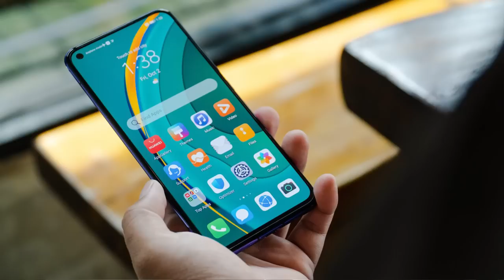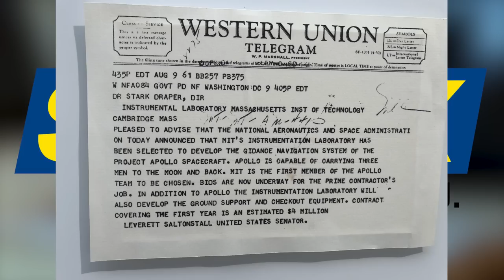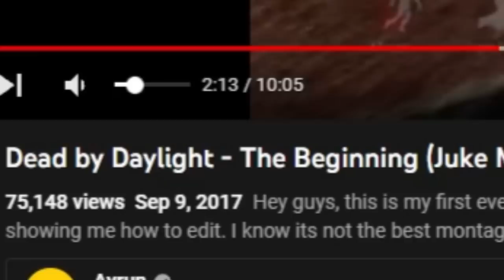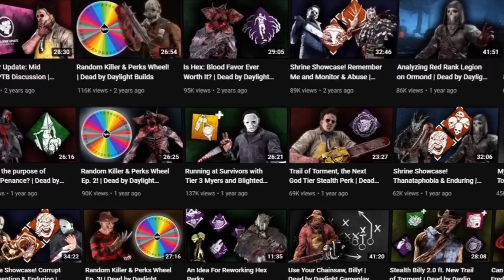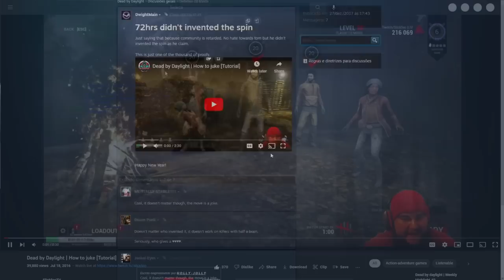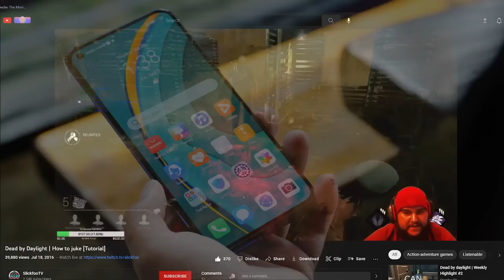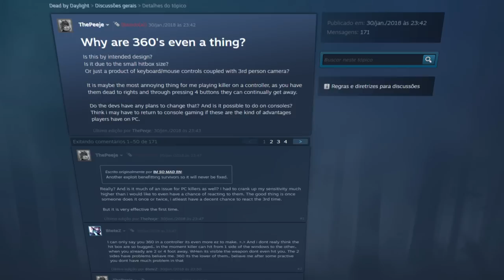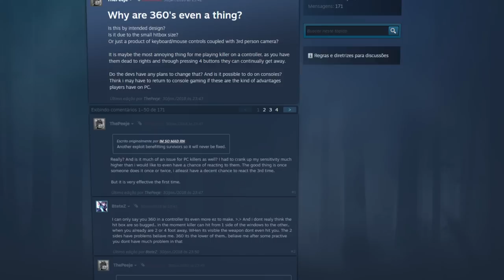Quem Inventou o 360?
Descobrimos quem inventou a técnica mais famosa do dead by daylight

Credits:
SlickfooTV
Noob3
Ayrun
Demi
72hrs